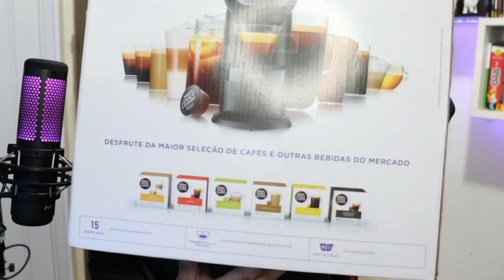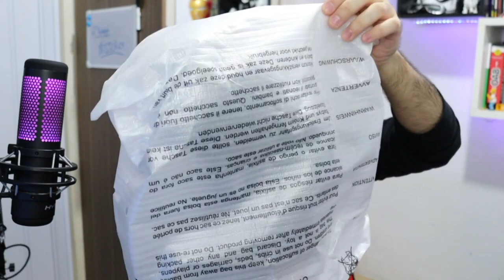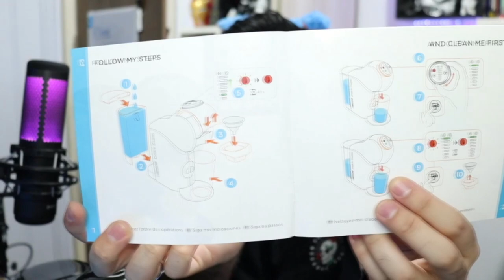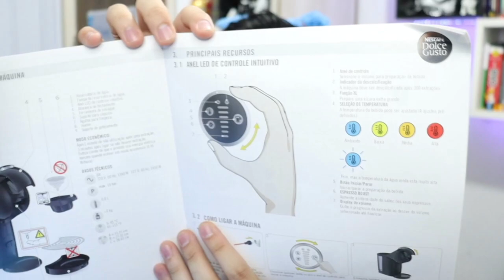UNBOXING CAFETEIRA DOLCE GUSTO GENIO S PLUS *a melhor máquina de café expresso!*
Hoje trago o UNBOXING e PRIMEIRAS IMPRESSÕES da cafeteira DOLCE GUSTO GENIO S PLUS da Nescafé com a Arno, um sonho de consumo que se tornou realidade!

"Arno Cafeteira Espresso Nescafé Dolce Gusto Genio S Plus DGS2, Preta"

"Arno Cafeteira Espresso Nescafé Dolce Gusto Genio S Plus DGS3, Vermelha"

"Cafeteira Expresso Nescafé Dolce Gusto, Arno, Genio S Basic DGS1, 110v"

"Nescafé Dolce Gusto Mini Me Arno Nescafé Dolce Gusto Mini Me Verm Dmm6 Vermelha 110v"

"Arno Cafeteira Espresso Nescafé Dolce Gusto Genio S Touch DGS4, Prata"